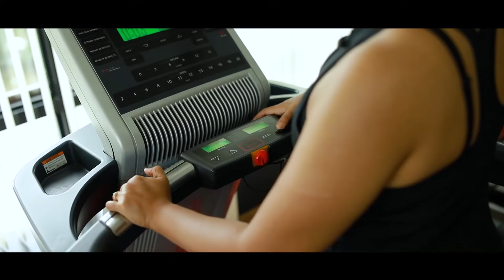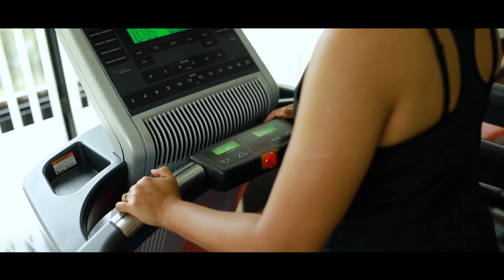Meera Vasudevan Workout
Meera Vasudevan Reveals Her Workout and Diet Secrets and Talks About Milind Soman, Mohanlal and Jackie Shroff.